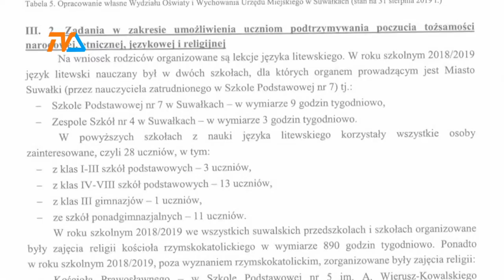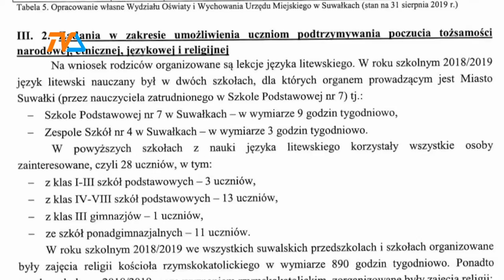Suwalskie uroki różnorodności |TVSUWAŁKI